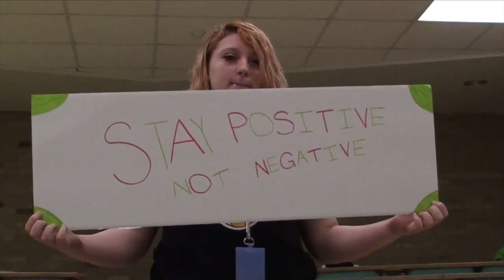Never Give Up by M Team Ft. TC Howe Choir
Coach Love and his in house band have come together with the students of TC Howe with an amazing message of NEVER GIVING UP!!!